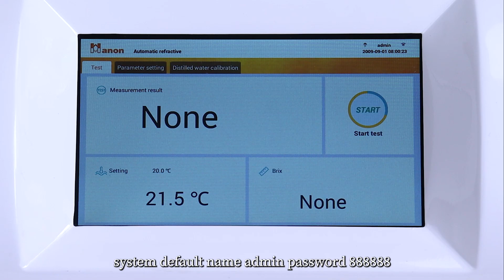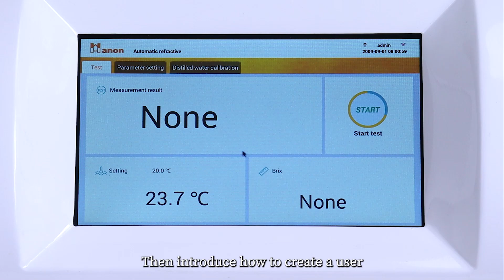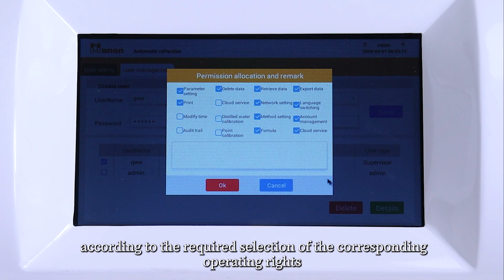USER MANAGEMENT Hanon A670/A630 Automatic Refractometer